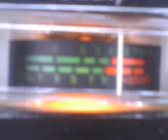PINEAPPLE*JUICE*HAWAII & MR. 4 BY 4 IN MISSISSIPPI DROPING THAT BIG MAUL ! 3~20~12